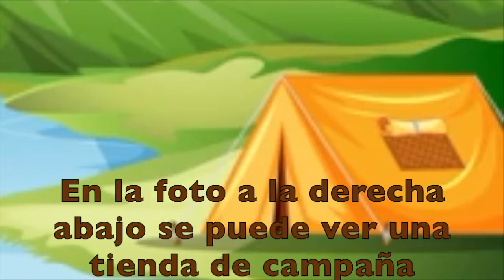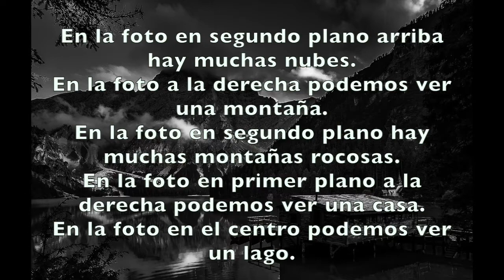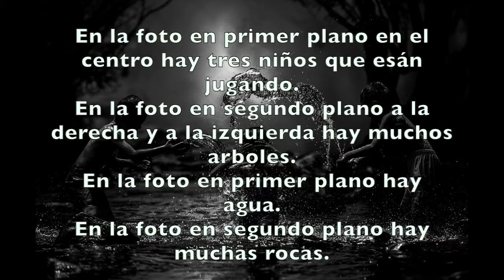How to describe photos in SPANISH (DESCRIBIR FOTOS EN ESPAÑOL) - EXERCISES & SOLUTIONS - 🎑 🏞 🌅 🌄 🌠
We learn how to describe photos in Spanish:
The most important vocabulary to do it and the pronunciation.
I also give you some photos to describe. The solutions are at the end of the video.

➡ VIDEO PRODUCTION:
Visual conception, editing & script: Laura Hernández

➡ COOL BOOK TIPS ON SPANISH GRAMMAR:
* Pons Grammar
* Large learning grammar
* Grammar at a glance
* Grammar exercises with solutions
* Train verbs & times